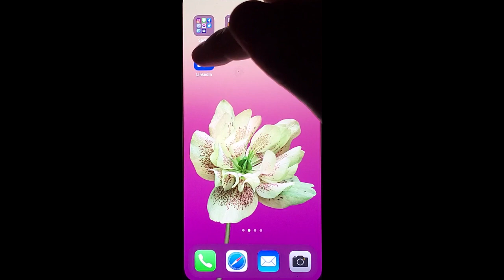How to Bring Your LinkedIn Connections Value and Build Goodwill